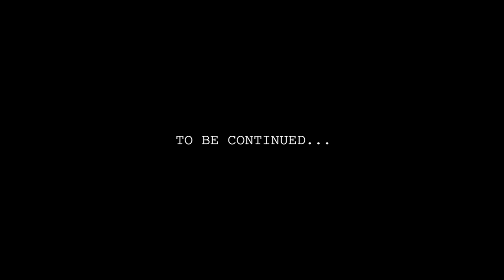(BTS) The Making of Amin Ang Gabi Music Video Part 2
Amin Ang Gabi
Gangman Ft. Syd, Chase & Bugoy Na Koykoy

Directed by Gelo Zayco and Richard Ramos
BTS Videographer - John Carlo Mejia
BTS Photographer - Wala Amp

Vicious Records
Agamemnon Productions
Mind's Eye Prod.

Julius Villaruz
Christian Jorolan
Hap Mallillin

Powered by

Cara Diamonds Los Angeles💎
Marcars Trading & Services Corp 🚘🚙🛻
Karrera Showroom
OC Auto BMW Specialist
Illest Philippines
Budget Bodega PH
Crep Protect Philippines
MDC's Auto Detailing Service
GK Restoration
Bad Boy Tikboy Bad Ass Food Products

Bryan Revilla
JC Cuasay
Marc Martinez
Alfredo Roa
Christian Maramara
Bill Castañeda
Toffy Ilagan
Justin Ponce Enrile Yenko
Keanu Guieb
Patrick Villaruz
Adrian Jorolan
Goldwyn Lao
Paolo Abad Santos
Stephen Songco

At sa mga playa hater na walang ka paper paper...
AMIN ANG GABI! 😎🍺🍺🍺

Vicious Records x 2 Joints